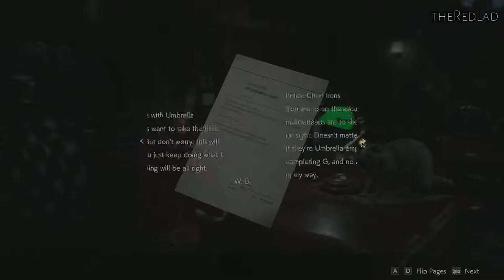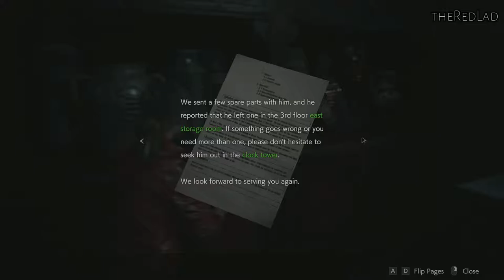Resident Evil 2 : Parking Garage Claire's Story [Mission 8] {Walkthrough/Gameplay}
Mission 8 : Parking Garage Claire's Story
[No Commentary]

IGN Review :
I have fond memories of playing the original Resident Evil 2 in my dorm room at the University of Kansas back in 1998 and thinking the CGI cutscenes looked incredibly realistic. (Oh, 1998 Daemon, you had so much to learn!) Another great gaming recollection of mine is playing the 2002 remake of the first Resident Evil on GameCube with its beautifully updated visuals, completely new areas to explore, and terrifying new enemies. Now, in 2019, Capcom has given me a new experience I’ll remember for a long time: this ground-up remake of Resident Evil 2 is a very fun, very creepy adventure thanks to its completely new and modern graphics, controls, and some smart quality-of-life improvements. The two playable characters’ stories aren’t as different as I’d hoped, but I enjoyed nearly every gory minute of my return to Leon Kennedy and Claire Redfield’s shoes.

I hadn’t played the original Resident Evil 2 since its release 20 years ago and only remembered the broadest of strokes: I knew it largely took place in a police station, the Lickers were introduced, and the giant spiders in the sewers were a nightmare. If a similar amount of time has passed for you, or if you’ve never played it, it might not be apparent what an enormous improvement this remake is unless you look at it side-by-side with the original. That’s because instead of the usual remastering treatment where we see upgraded resolution and textures hung over an old game’s skeleton, here Capcom started from scratch and remade the whole thing using the RE Engine, which is the tech that powered Resident Evil 7.
Capcom does noticeably reuse the same handful of zombie models, though. Especially later on in the story, you’ll likely recognize the same undead faces you blew off way back at the police station.

Some events have been rearranged or expanded upon and there are some surprising twists I didn’t remember, but this is a mostly loyal remake of the suitably dark and twisted story of Resident Evil 2. It’s two months after the zombie outbreak of the first Resident Evil, which took place mostly in a spooky mansion. The horror has now overrun the entirety of Raccoon City, which is divided into three large areas that serve as the story’s acts. Exploring its dark hallways, solving puzzles, and hoping to god there isn’t a zombie around the next corner all remains fun today. Charting each area, learning the lay of the land, and eventually overcoming the obstacles in your way really never gets old. There are statues with hidden compartments everywhere, mutated reptiles stalk the sewers, and there’s a vast scientific lab buried underground. None of it holds up against much scrutiny, but they’re all fun places to explore.

Our heroes Leon and Claire, meanwhile, have strolled into town at a really bad time and are almost immediately separated. The pair is likable enough but two dimensional in their unwavering heroism. They never have a moment of despair or self doubt, and that makes them a bit dull, whereas a couple of the side characters are more charismatic and interesting. The mysterious Ada Wong in Leon’s campaign keeps you questioning her motives and wondering whose side she’s really on, for example.
Tension has been elevated by the excellent sound design. Very little music accompanies gameplay, which leaves plenty of room for creaking doors, thunder and rain, the moans of the undead somewhere just out of sight, and heavy footsteps of something sinister in the next room over. Resident Evil 2 gets atmosphere like nobody’s business.
The real chiller in the first two-thirds of the campaign is the Tyrant super-zombie. He appears early on to stalk you, and his emotionless face and steady, unstoppable gait make him Resident Evil’s worthy counterpart to Jason Voorhees or Michael Myers. Hearing his relentless footsteps getting louder and louder, knowing there is nothing I can do to stop him, filled me with a true sense of dread. Eventually, though, his presence becomes more obnoxious than terrifying, when you’re trying to solve a puzzle and advance the story and the big lug just won’t take a hint and reside elsewhere.
In an earlier version of this review I mistakenly played through the first versions of Leon and Claire’s stories back to back, which are even more similar. Having now played Leon’s 2nd Game, I’m still disappointed that there’s only marginally more new things to see and do there.)